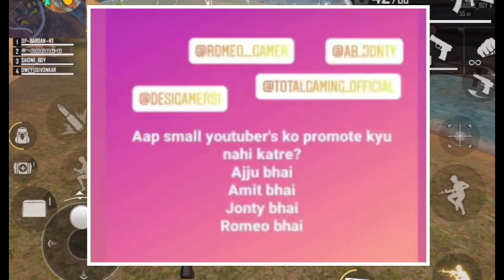Desi gamer taking about students || pro nation leaving youtube || total gaming reply || x-mania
NOTE: this vedio is made for only entertainment purpose so if any of you heart by this then i am extremely sorry

Demon army, ug, xmania